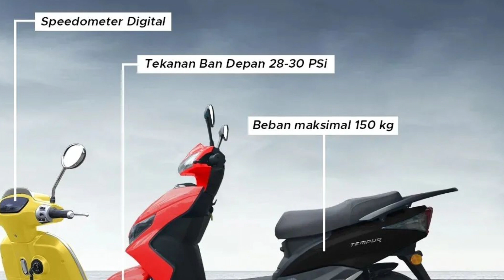HOT NEWS 💥💯 Matikan VESPA | Motor Listrik 13 Jutaan ini GOKIL..!!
BEGINI KISAHNYA

Thanks
Anno